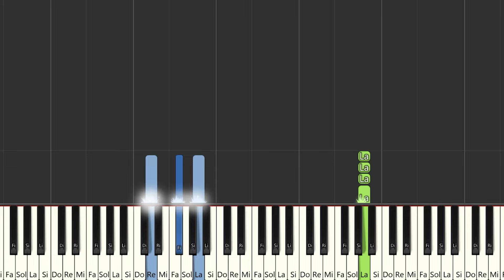Shakira & Alejandro Sanz - La Tortura | Instrumental Piano Tutorial / Partitura / Karaoke / MIDI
Aquí tenéis el tutorial de cómo tocar @Shakira  &  @AlejandroSanzTV  - La Tortura con la partitura , el vídeo y el MIDI